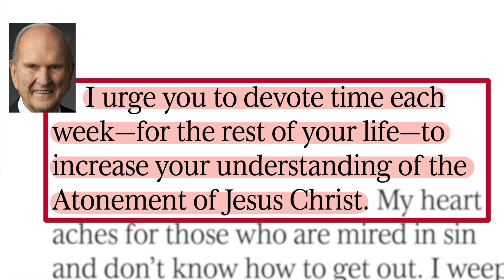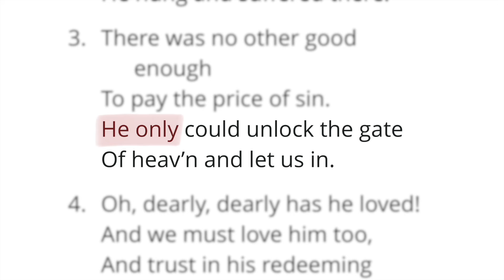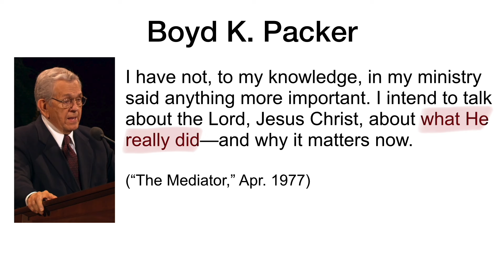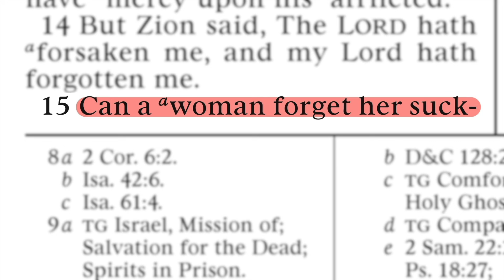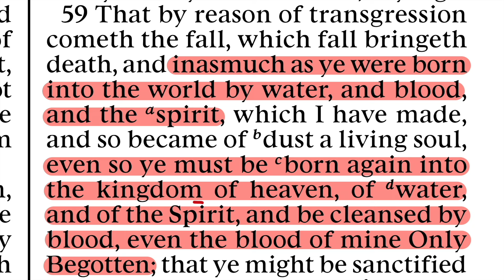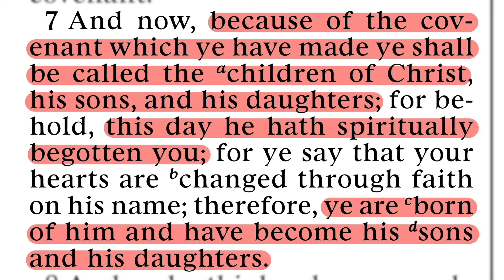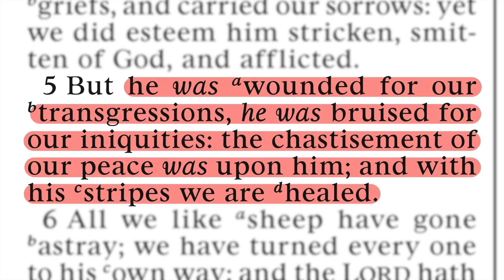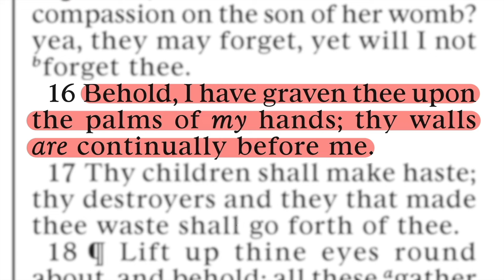Bryce on the Atonement of Christ 01: Our Connection to Christ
Talking Scripture is please to present a new series by Bryce Dunford: The Atonement of Christ: a weekly study. Given President Nelson’s invitation to study the atonement of Christ each week for the rest of our lives, Bryce would like to share what he has discovered in his study of His atonement. A new episode will post each Sunday.